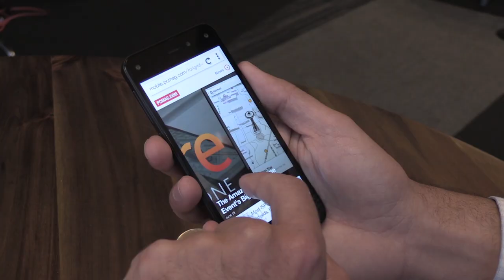Hands On: Amazon Fire Phone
The Amazon Fire Phone, complete with 3D interface, Mayday, and a new feature called Firefly, is here. For more check out PCMag.com.